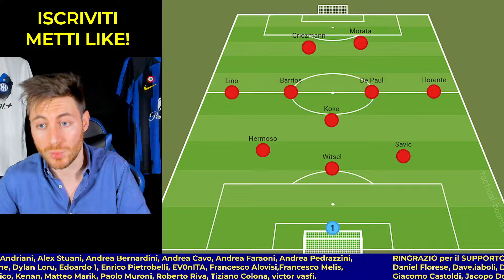INTER-ATLETICO MADRID: INZAGHI, DISTRUGGI SIMEONE COSÌ! La CHIAVE TATTICA...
Inter Atletico Madrid FORMAZIONI: oggi parliamo della partita di Champions League che domani Simone Inzaghi affronterà a San Siro contro Simeone. CONDIVIDI IL VIDEO 💙🖤
Rifiuto di mantenere il canale attraverso sponsorizzazioni che non rispettano i miei parametri etico-morali. Una scelta forte e difficile da portare avanti, spero ne valga la pena.